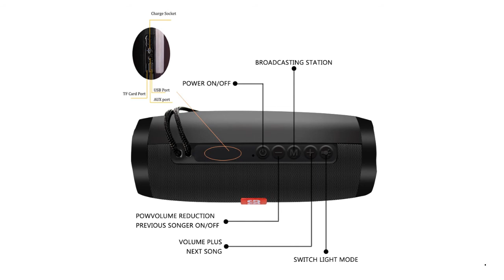Wireless Bluetooth Speaker Portable Powerful High BoomBox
Brand Name: NDJU
Communication: AUX
Communication: Bluetooth
Communication: USB
Battery: Yes
Speaker Type: Portable
Power Source: AC
Number of Loudspeaker Enclosure: 1
Certification: CE
Cabinet Material: Plastic
Audio Crossover: Full-Range
Channels: 2 (2.0)
Origin: CN(Origin)
Input Power(W): 25 W
Intelligent Personal Assistant: NONE
Output Power: 10W
Tweeter material: Polymer
Bluetooth Version: 4.1
Active Noise-Cancellation: Passive with active sabwoofer
Woofer/Widerange material: Metal
Acoustic enclosure: Open baffle
Remote Control: No
Codecs: Apt-X
Support Memory Card: Yes
Playback Function: Radio
Playback Function: mp3
Display Screen: No
Voice Control: No
Total Harmonic Distortion: 0%Material: Plastic
Support Apt-x: Yes
Sensivity: 115dB
Display Screen: No
Waterproof: No